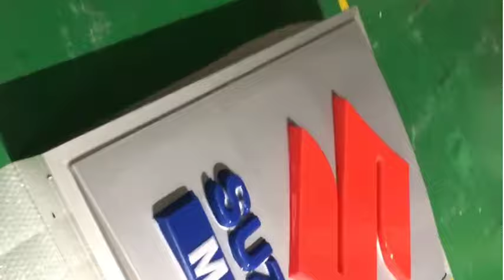Suzuki Automotive Dealership Signage Auto Car Logo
Shanghai Bobang Signage specializes in customized Suzuki Automotive Dealership Signage. we have many standard molds,which can save costs for customers,customers can get a best custom suzuki signage solutions and prices.

SHANGHAI BOBANG SIGN CO.,LTD
Allen Lee
Wechat id:   hnxxgxc
ADD: Room 408, Cao An Road, Anting Town, Jiading district, Shanghai, China